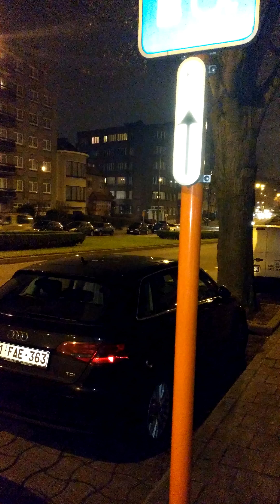Lipstick Civique du 10.02.2015 à 19h40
Gentiment mais sûrement les Lipstickeurs continuent à prévenir ces automobilistes égoïstes !!